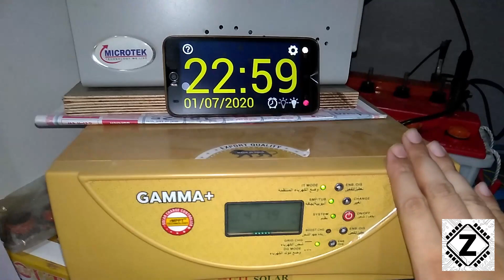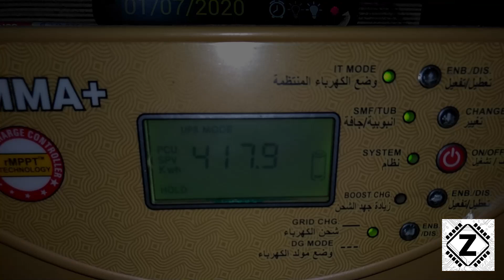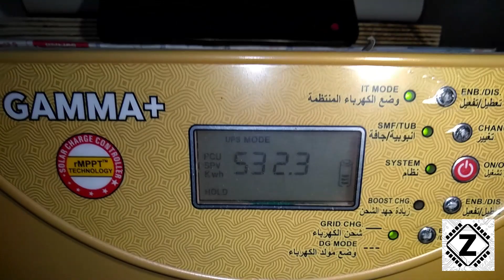UTL Gamma+ July 2020 Monthly Solar Savings with proof | Works in Rain? | 1.3kW ka Fayda? [Hindi]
Witness the Fight Between 1.3KW overpaneling Setup on UTL Gamma+ and the Dance of Rains with Dark Cloud Cover of July 2020. How many Unit (KWH) can we still mange to squeeze out?

1. How many Unit (KWH) or Ampere-Hours can 1280W worth of Solar Panels Generate when Combined with 1kva UTL Gamma+ Solar PCU.
2. Effect of Rain & Clouds on Solar Performance and Production.
3. Do Solar Panels work in Clouds
4. Bill and Energy Saving due to Solar Energy.
5. Is Overpaneling Beneficial in Adverse weather. Is there a Benefit to install more than Required Solar panels (Overpaneling or Overpanelling) with an MPPT charger?
6. Can MPPT charge controller Generate Enough power to Charge a Large Battery Bank during overcast skies.
7. Is Solar Energy Viable during the Monsoons?

Zen Innovations is now Live on LBRY! Click link to join-